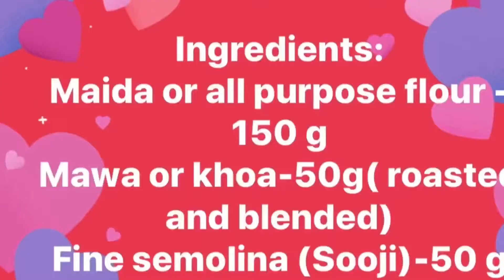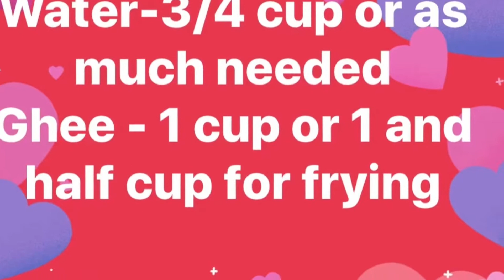Traditional super yummy Pua recipe by Samriddhi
Learn how to make traditional super yummy my Grandma(Meri Dadi)style puas